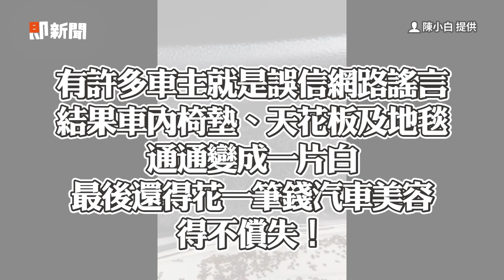愛車變螞蟻窩😱雨天停樹下遭琉璃蟻入侵｜螞蟻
☑影片授權：陳小白 提供